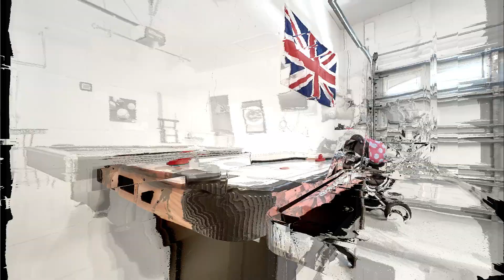Luxury 5 Star Vacation Pool Homes Near All Orlando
Experience the pinnacle of Luxury 5 Star Vacation Pool Homes , perfectly situated near all Orlando attractions. If you're dreaming of an extraordinary getaway, look no further. Our rentals offer the ultimate blend of opulence and convenience, granting you access to Orlando's most iconic attractions. Imagine immersing yourself in the enchanting world of Disney, thrilling adventures at Universal Studios, and the wonders of SeaWorld, all while returning to the comfort of your private pool oasis. These vacation homes redefine extravagance, offering spacious, modern accommodations, and a level of luxury that makes your stay unforgettable. Don't miss the chance to indulge in the vacation of your dreams. Book today and prepare for a truly lavish Orlando adventure.